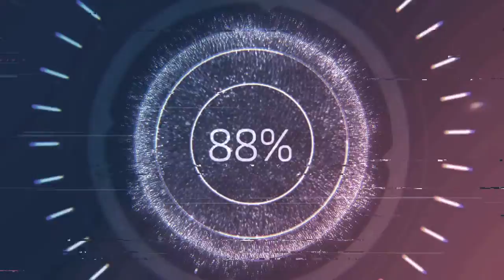bronco movie#130#dragging A#frozen#turkey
In-this-episode-we-drag-a-frozen-turkey-from-squirly-town-usa-to-squirly-mountain-lodge